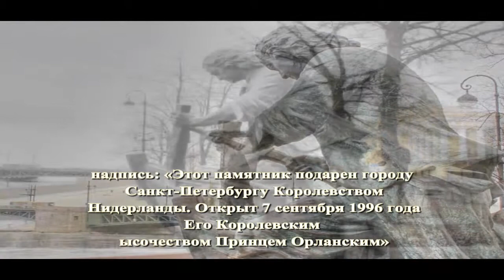ПЕТР-ПЛОТНИК Петербург Ларуссия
ПЕТР-ПЛОТНИК  в Петербурге путешествуем с Ларуссия